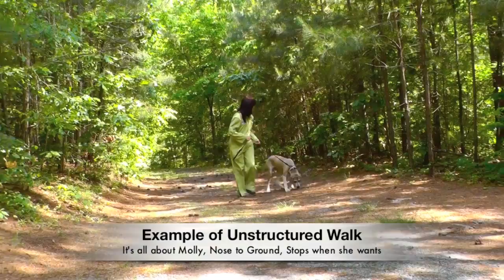Dog Training: Great Dane Car Crate Training, Stairs, Loose-Leash Walking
Molly is a 6-month old Great Dane in Sit Up N Listen Board & Train Program. This is Day 1 of her program and Molly is learning how to load in a crate in the yard using reward-based training. After she is comfortable loading into the crate in the yard the crate is then placed in the car. Molly also learned how to climb a step stool that will assist her in getting into the car. Although Molly has no problem going into a wire dog kennel she wanted nothing to do with going into the airline approved kennel shown in the video. Once the crate was placed in the back of the car reward-based training was continued until Molly felt comfortable going in and coming out of the kennel.

After crate training was accomplished we did an pre-training evaluation walk as a baseline. During the walk Molly was focused mostly sniffing the ground and not really aware that I was at the other end of the leash. During training the next few days she will become more aware of walking and turning with "follow me" exercise without putting any tension on the leash.  The "follow me" exercise is a prelude to the formal "heel"; whereby, she must walk in position on my left side. In addition, bonding and trust exercises were initiated as part of the overall training program.

Molly's training program includes reward-based training along with remote collar training.

Thank you for visiting and follow Molly's training story daily for the next several week as she learns "recall", "sit", "heel", "down" and "place" commands.
APDT, IACP, AKC-CGC Evaluator, SMS Certified Remote Collar Trainer
Coaching People...Training Dogs
Sit Up N Listen Dog Training
Servicing the Greater Atlanta Area & North Georgia

Programs:  Positive Pet Leadership Training or Technology Guided Program (remote training systems).  Private at-home, Ride & Train Program, Board & Train Program, Group class, Puppy Class.